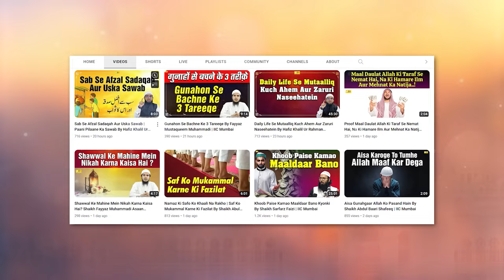Quran Ko Samajh Kar Padhna Kyon Zaroori Hai? By Shaikh Junaid Madani | Khutba e Juma | IIC Mumbai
Bank Account Details:
ILM FOUNDATION
ICICI Bank
Savings account
IFSC CODE-ICIC0001028